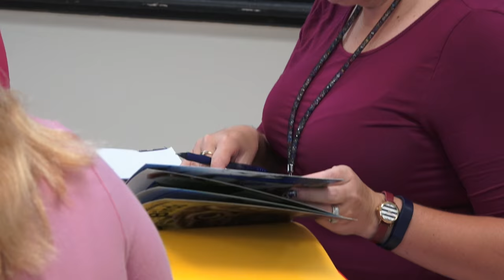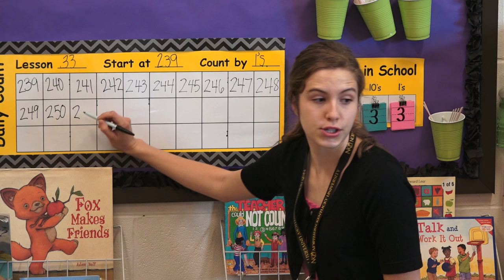Florence Elementary and NKU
Florence Elementary and Northern Kentucky University have formed an innovative partnership for the practicums of NKU teaching students.